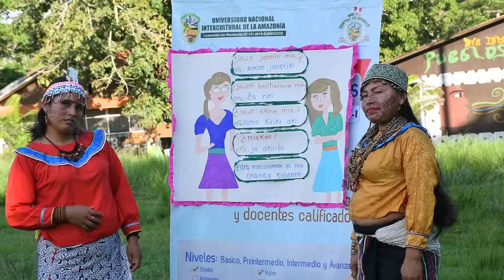Lengua Shipibo: Dialogo básico